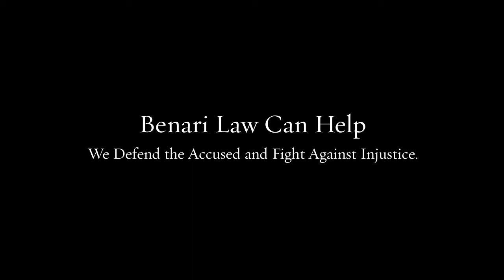Theft Lawyer Upper Chichester PA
Our team of lawyers brings decades of combined experience to your defense.

Federal crimes
White collar crimes
Internet crimes
Drug crimes
DUI/DWI
Theft crimes
College student arrests
Juvenile crimes

200 W Front St, Media, PA 19063